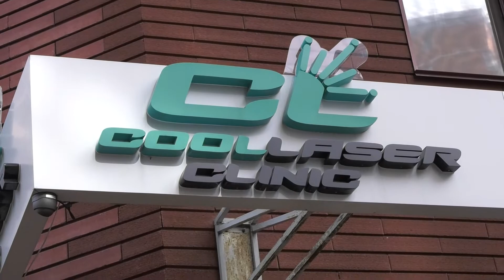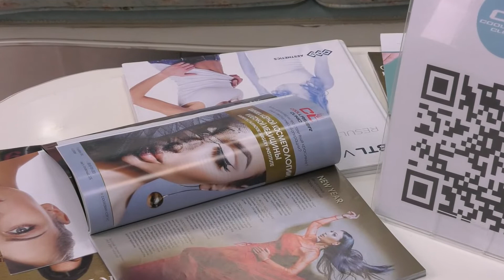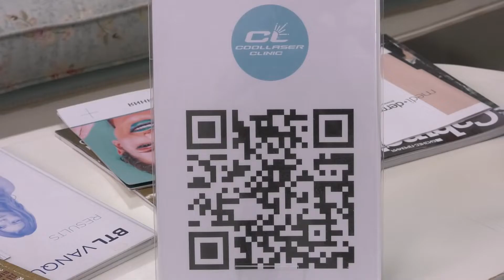Як хірурги проводять безкоштовні операції для бійців